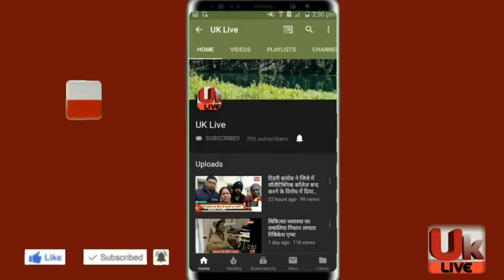टिहरी जिल्ले के आरगढ़ गोनगढ़ मे होने वाला बसन्त महोत्सव आज सम्पन्न